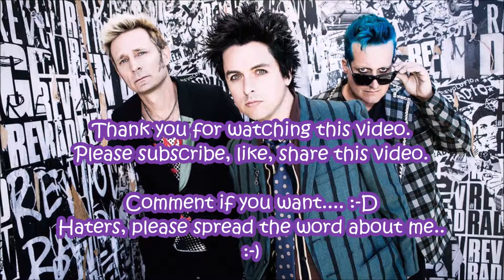GTA - MLG #19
Too lazy and dumb to text in this box

GO FOLLOW MY COOL FRIENDS
MINI KYLE 16
JEROME
V7 Preditor
DeC Cr4zY

HOPE YOU HAVE AWESOME DAY VIEWER, EVEN IF I HATE YOU OR YOU HATE ME xxxxxxxxxxx